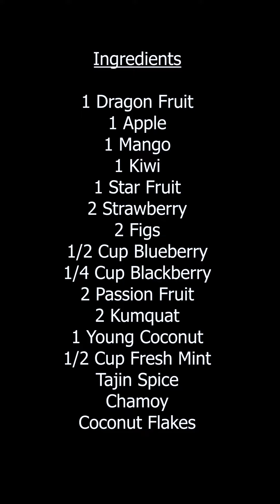Nature's Cereal Recipe | How To Make Fruit Cocktail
Love this refreshing cereal from nature !